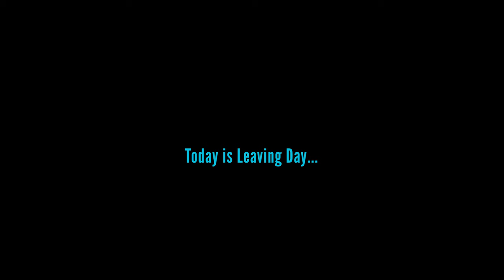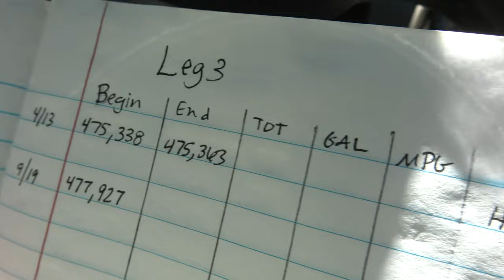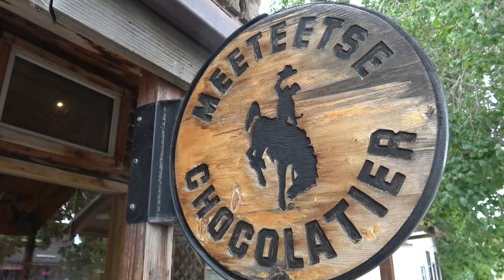CtW 37 // Back on the Road to the Bighorn Canyon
We are back on the road again! This time we're headed north - driving from Thermopolis, Wyoming into the Bighorn Canyon in Montana.

Join us as we prepare to leave and then make several important stops along the first day of driving.

By important, we mean chocolate truffles in Meeteetse!

We call this Season 1.5 because we are somewhere between Alaska and Mexico, our next target in our journey south to Argentina.

Learn about some beautiful places to visit along the PanAmerican Highway between Canada and Mexico along a spectacular route that will take you through 10 US National Parks in 5 states.